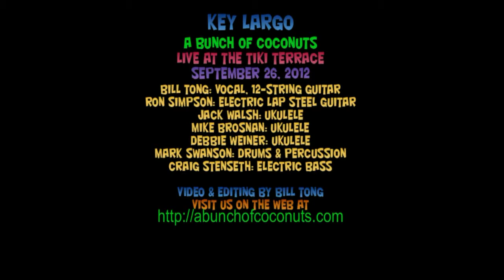Key Largo (9-26-2012)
Performed by A Bunch Of Coconuts at the Tiki Terrace in Des Plaines IL, on November 21, 2012. Featuring: Bill Tong (vocal, 12-string guitar), Ron Simpson (steel guitar), Jack Walsh (ukulele), Debbie Weiner (ukulele), Howard Schneider (baritone ukulele), Mark Swanson (drums & percussion), and Craig Stenseth (bass).